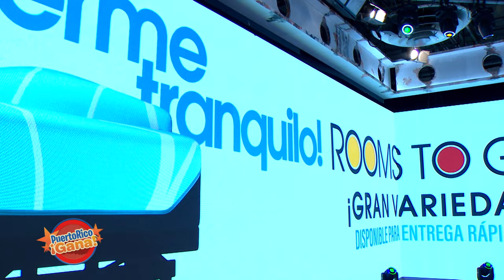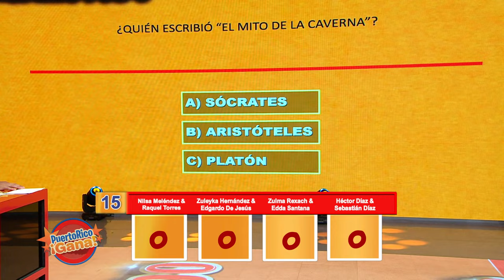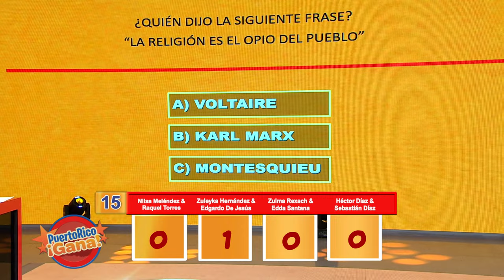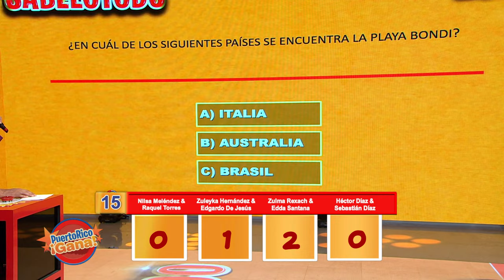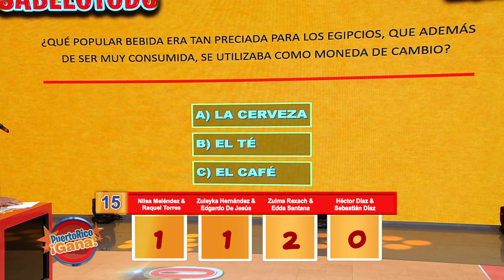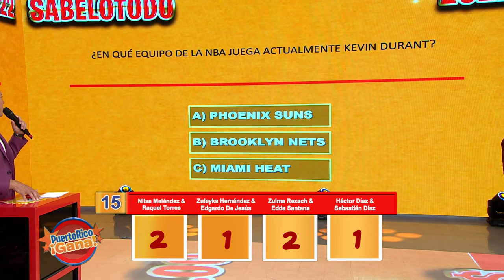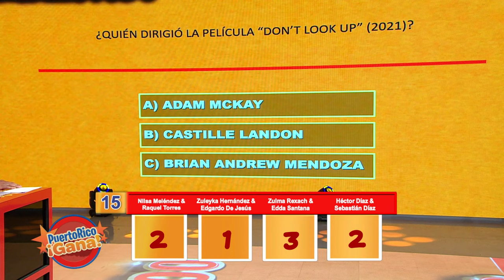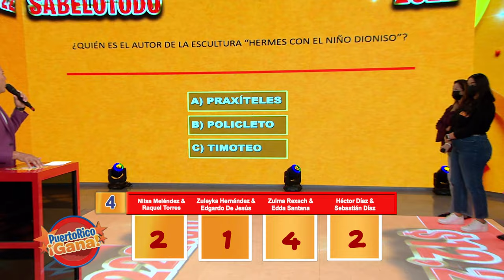05 PR GANA 05 04 22